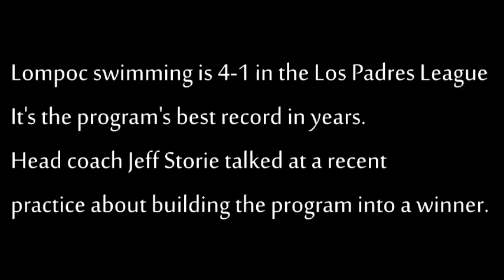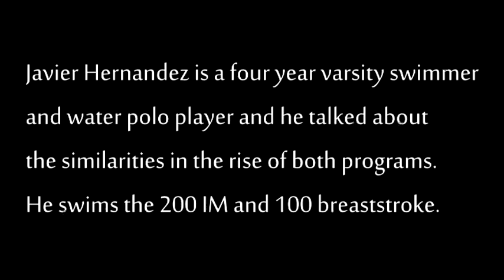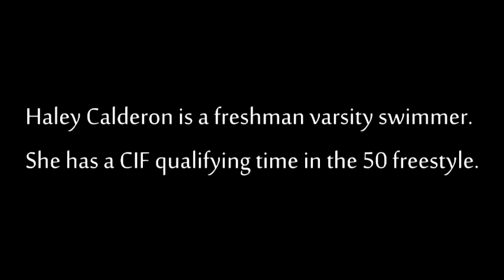Lompoc High swim is 4-1 in LPL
Lompoc's swim teams are 4-1 in the LPL, the program's best record in years. Head coach Jeff Storie, and swimmers Javier Hernandez, Haley Calderon and Makena Blanco talked about the rebuilding process at a recent practice.

The Braves host Templeton at 4:30 p.m. Friday.